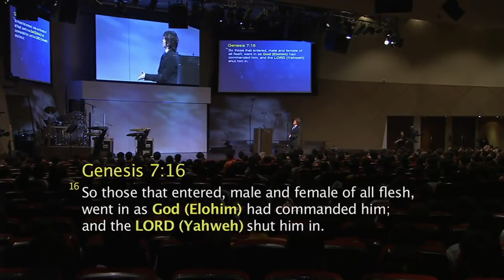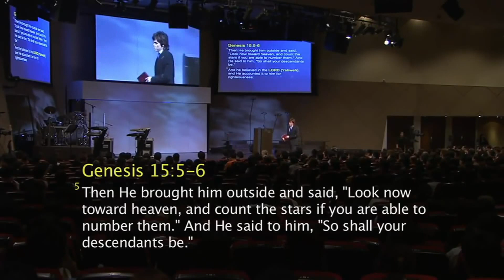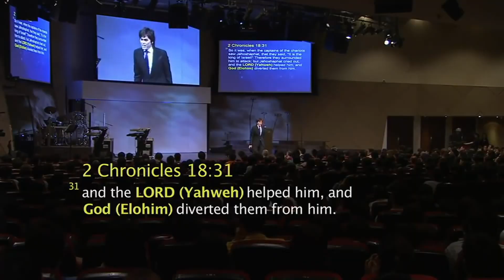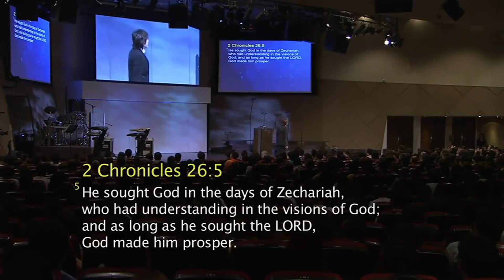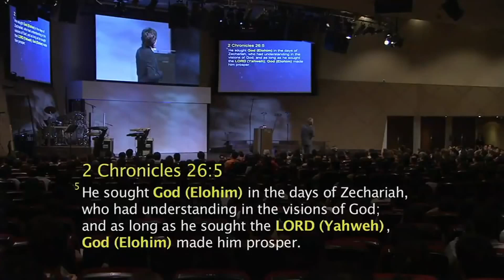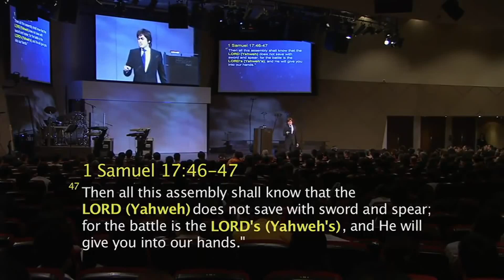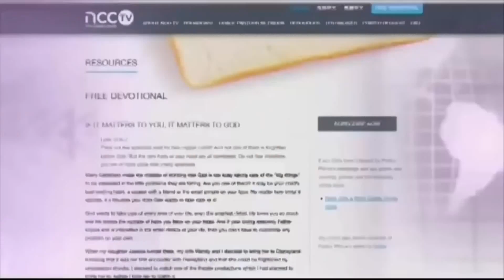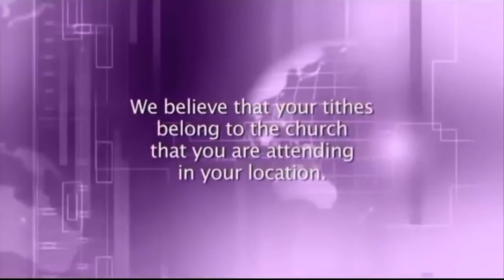A mão de Deus (Elohim) Vs O coração do Senhor (Yahweh)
Pr Joseph Prince